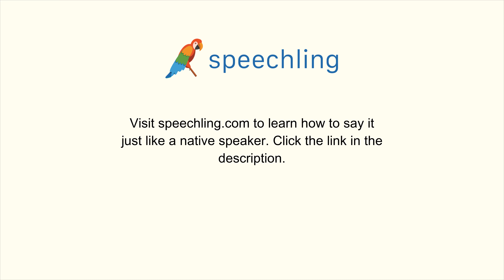韓国語で"2階。"の発音の仕方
男性コーチ
이층에서.

女性コーチ
이층에서.

2階。

2階。